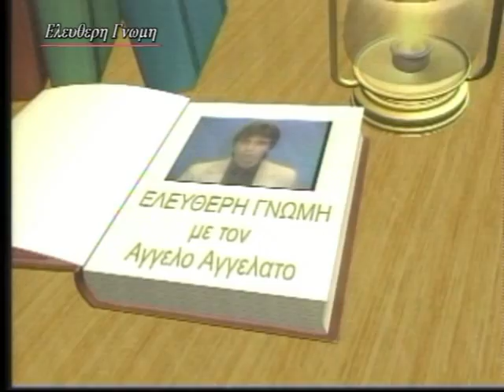Stratigos Fragos FRAGOULIS with Angelos 24-APRIL-13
Stratigos Fragos FRAGOULIS with Angelo 24-APRIL-13